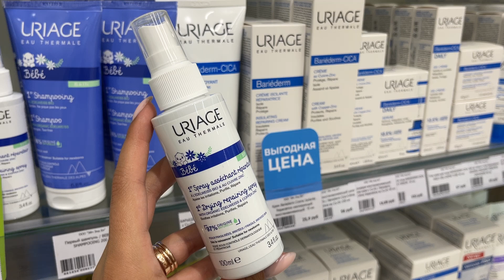Видеообзор Первый спрей против раздражений CU Zn+/ BEBE 1ER SPRAY CU ZN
Видеообзор Первый спрей против раздражений CU Zn+/ BEBE 1ER SPRAY CU ZN: описание, характеристики, способ применения.